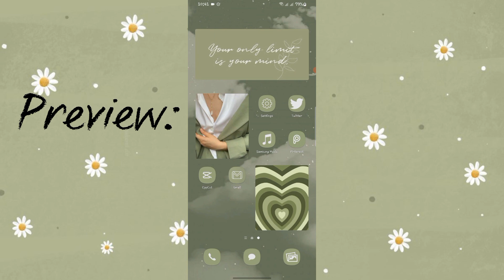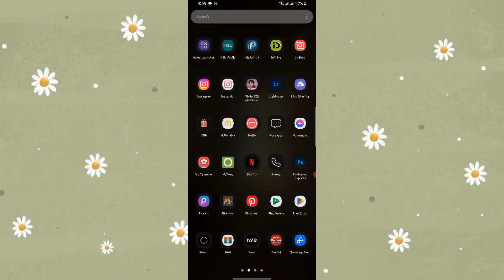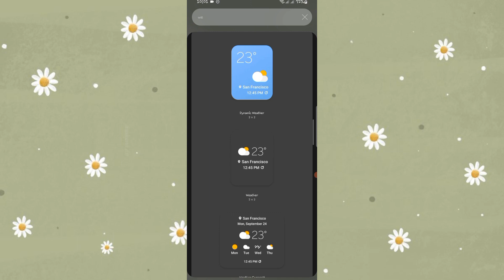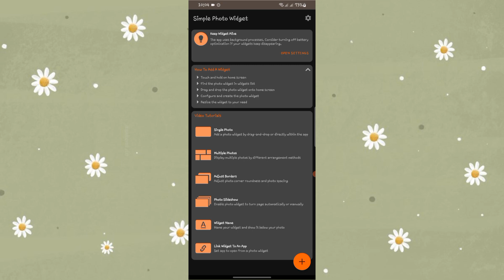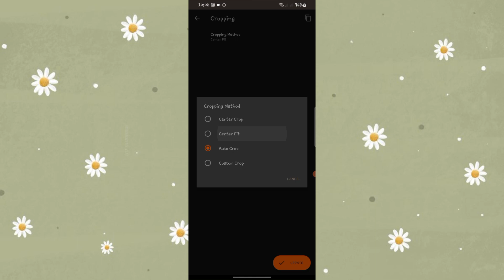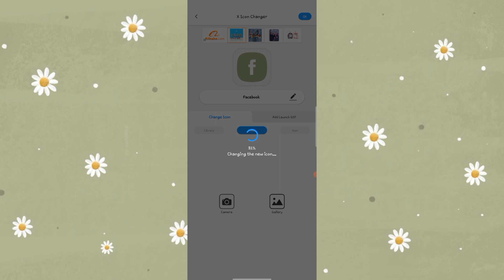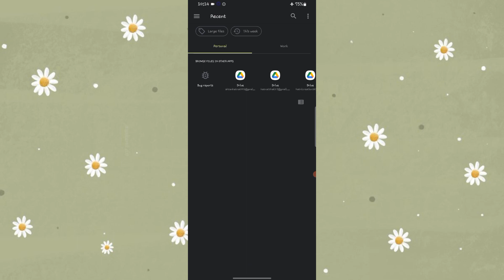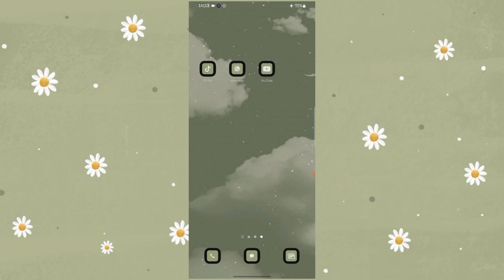how to have an aesthetic phone android 🥝 pastel green theme 🌿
ʚ┊hi internet friends ٩(◕‿◕)۶ i hope you are having a lovely day! this video is one of the most requested color theme 💚 and i can't wait to show you guys how pretty my phone is. hope you'll like too.

I hope you enjoyed this video and that you’re doing good and staying safe! 💜